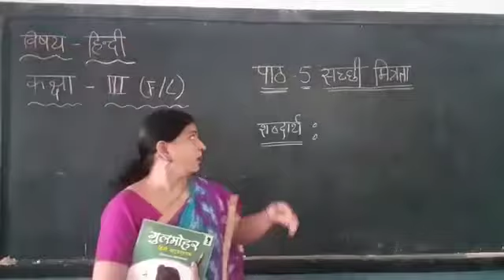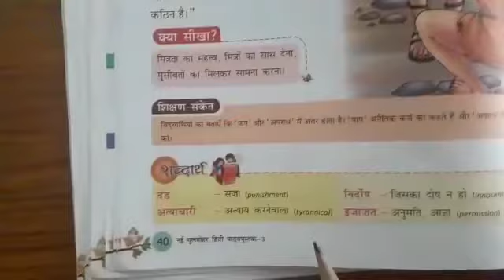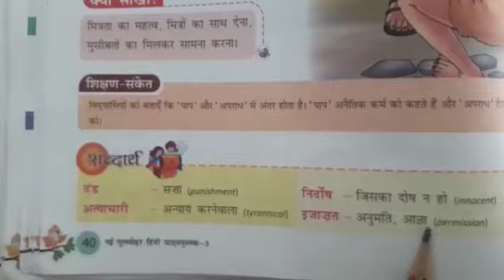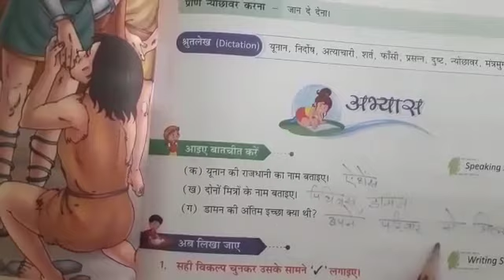Date:: 14/10/2020 Class:3 Subject: Hindi (f/l) Ls no.5